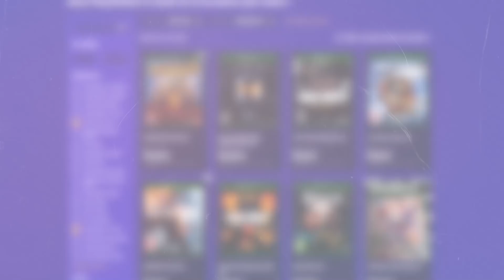MA PREMIÈRE DRAFT INCROYABLE SUR FIFA 22 ! (Spécial PSG)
Neymar est incroyable. Van Dijk impassable. Renato excellent. Mollet un génie !!! Ma première draft (intéressante) sur FIFA 22 !!!
Chopes ton booster chez Levlup | -5% avec mon code "yomax" !